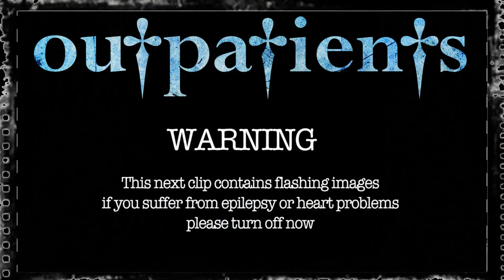🎤MIKEE GOODMAN-Entrevistas Rock Bands: THE STORY BEHIND Ep:7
*Visual Muse Media con Mikee Goodman entrevistado por The Naughty Reporter, con más de 6 años de amistad entre nosotros, la cual queda reflejada en este video en donde explico como nos conocimos y desde entonces nos hemos convertido en grandes amigos.
*Además como no aqui podeis disfrutar del clip con fotos, videos de conciertos en directo en EXCLUSIVA más el clip final de Detras de Camara
con una pequeña parte ( la mas ...Traviesa) de la entrevista original, todo
editado con mi particular PopArtRock modo singular ,)
*Por supuesto aquí os dejo el enlace de la entrevista original, la cual os recomiendo que veais ya que no tiene desperdicio. Todos aquellos que conoceis de Mikee, sabreis de los muchos talentos que tiene aparte de
ser un gran músico y cantante, talentos de los que hablamos entre risas
y por supuesto, respeto mutuo.
Como siempre digo:
FORMA PARTE Y COMPARTE!!!

00:00 Presentación formato TSB ( The Story Behind) con Mikee.
00:27 Clip Fotos.
00:53 Toda la historia detrás de la entrevista...Con musica de fondo Outside The Coma, Banda de Mikee.
01:01 Enlace Entrevista Original
10:07 Detras de Camara Clip ( Buenisimooooooo)

Rock on folks !!
to help me to improve and give some sugar babe hahah
Plus yes Sharing is caring so you know what to do !

All Interesting Brand Links here - Todos los Enlaces que te pueden Interesar.

-Subscribete y no te pierdas ningun video nuevo-

My Own website where you can found all the interviews and much more .
-Mi Pagina Web con todas las Entrevistas y Mucho Mas-
xxx